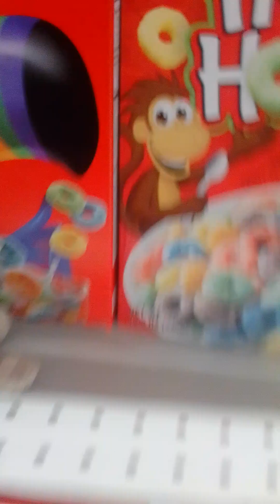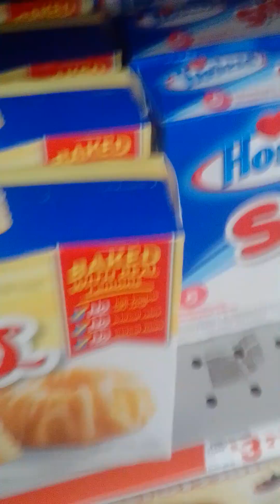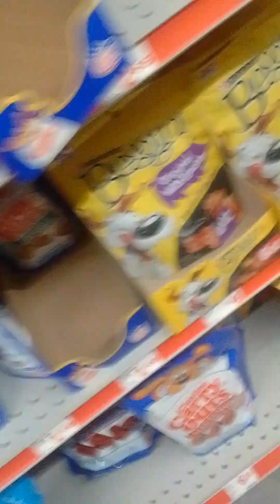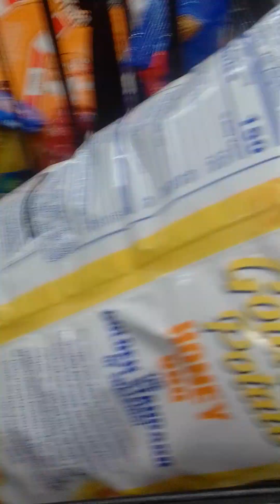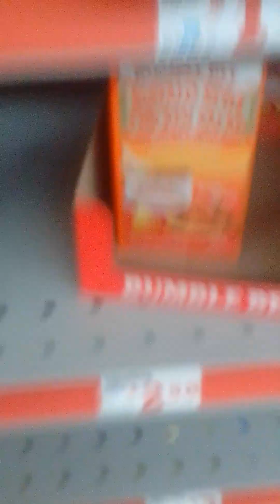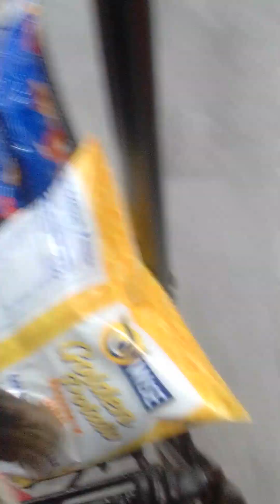my brother is trouble at the store